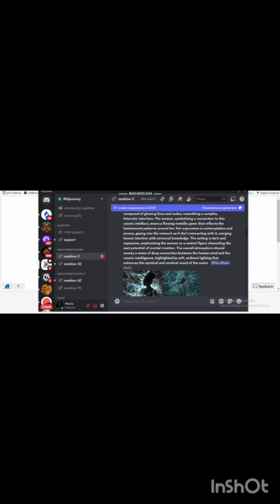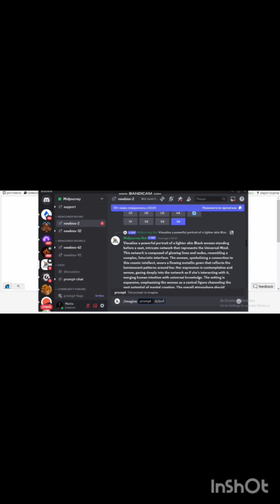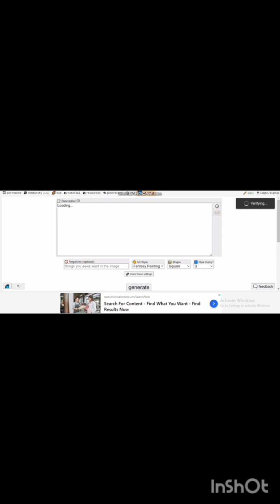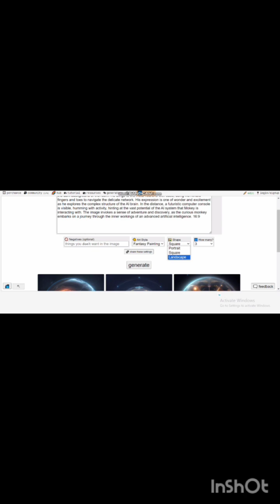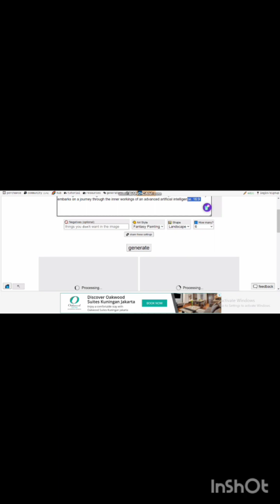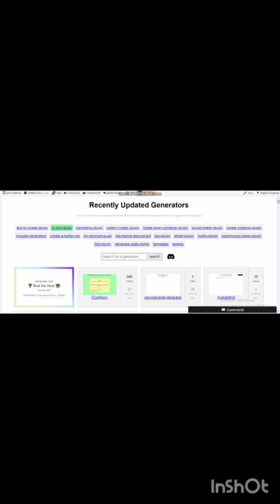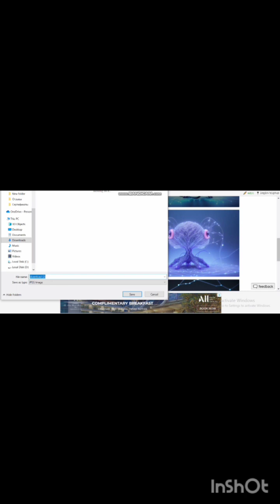Perchance: Free AI Image Generation Tool Description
In this video, I am talking about the Perchance free AI image generation tool. Perchance allows users to create pictures in various styles and includes all the options that an AI generator should have. One of the standout features is its ability to generate descriptions for your images—you simply provide it with a main topic of what you would like to see, and it handles the rest.

If you're lacking inspiration, Perchance can also create random pictures for you. The tool is incredibly user-friendly; you don't need to enter sizes, specifics, or colors manually, as all these options are available through convenient buttons. This makes Perchance an excellent choice for anyone looking to effortlessly generate high-quality, diverse images.

Timeline

00:00-00:10: Introduction and excitement about presenting the best website for generating images.
00:11-00:30: Introduction to MidJourney and its use on Discord.
00:31-00:50: Description of choosing pictures, getting more variations, and comparing MidJourney and Perchance.
00:51-01:00: Mention of MidJourney's subscription cost ($20).
01:01-01:30: Introduction to Perchance and its capabilities.
01:31-01:50: Example of generating an image using Perchance and the randomizer feature.
01:51-02:10: Personal anecdote about using Perchance's random idea generator.
02:11-02:30: Explanation of choosing styles and image sizes on Perchance.
02:31-02:50: Highlighting the ease and quality of results from Perchance.
02:51-03:10: Emphasis on Perchance being free and easy to save images.
03:11-03:30: Enthusiasm about Perchance's endless variations and styles.
03:31-03:50: Gratitude for discovering Perchance and its amazing image quality.
03:51-04:10: Recommendation for marketing specialists to use Perchance.
04:11-04:30: Mention of Perchance's gallery feature for storing images.
04:31-04:50: Personal note on memory space and the advantage of not needing to download images immediately.